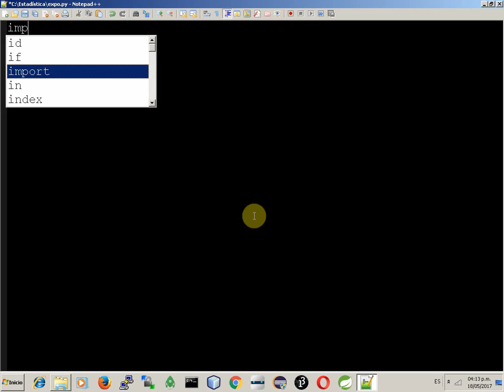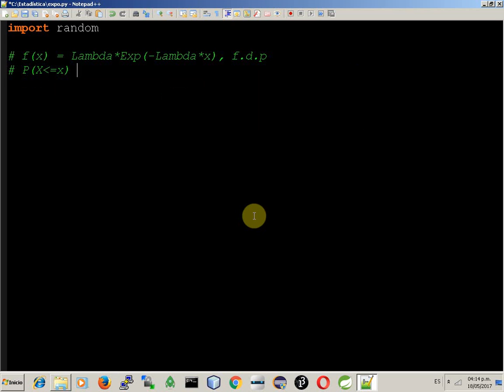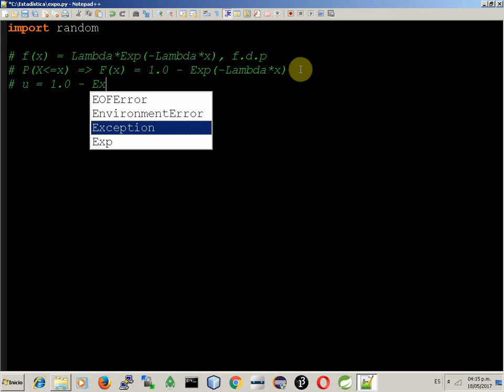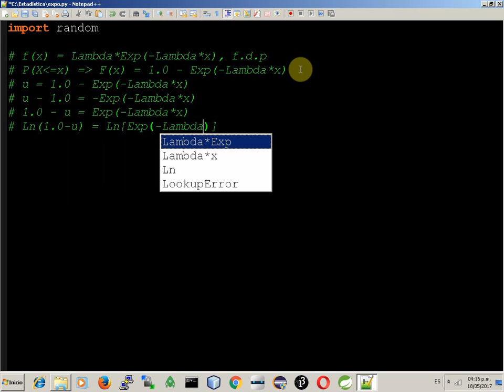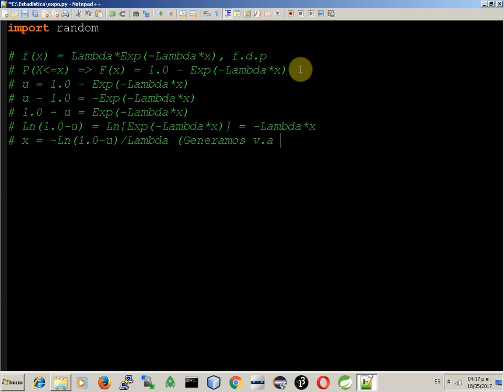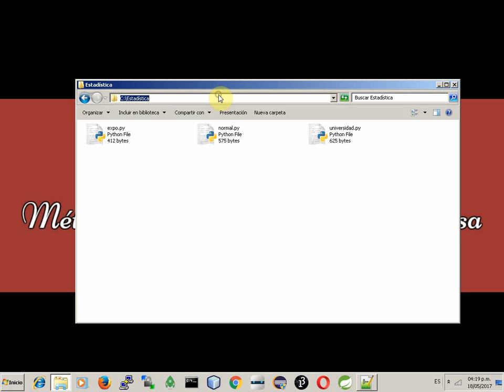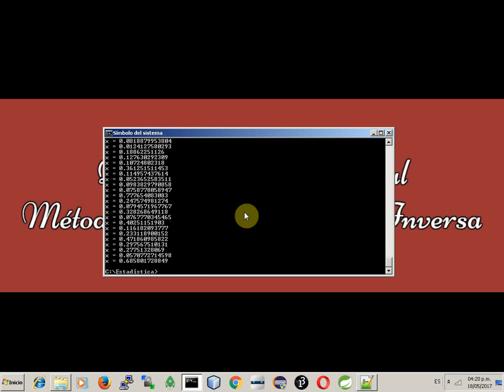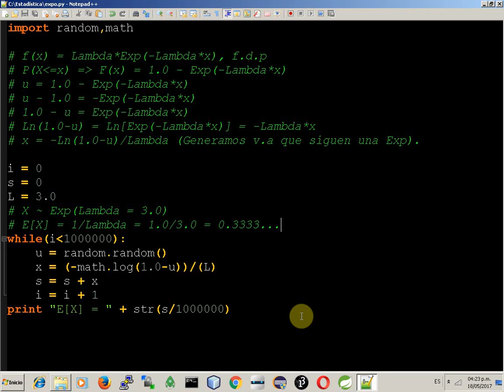Distribución Exponencial y Transformada Inversa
Generamos variables exponenciales mediante el método de la transformada inversa en el lenguaje Python.